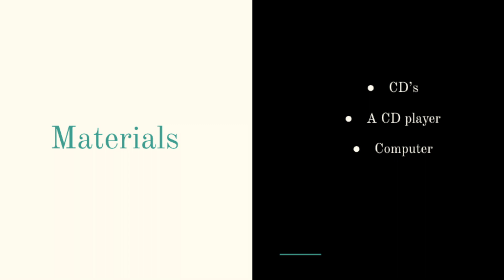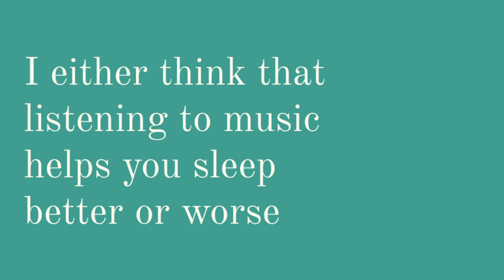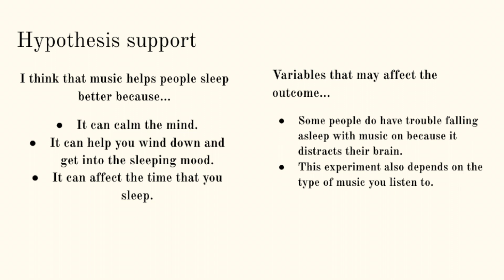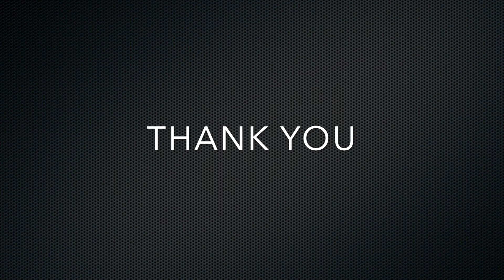Music and Sleep